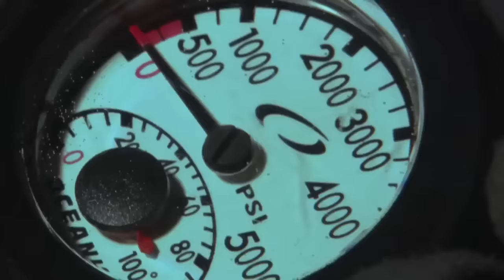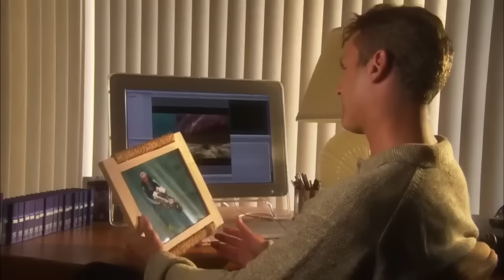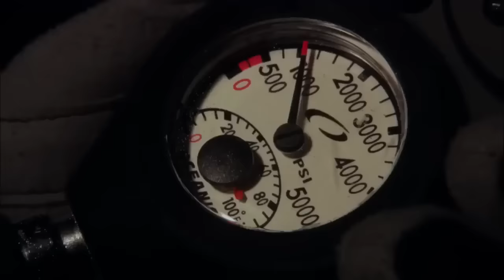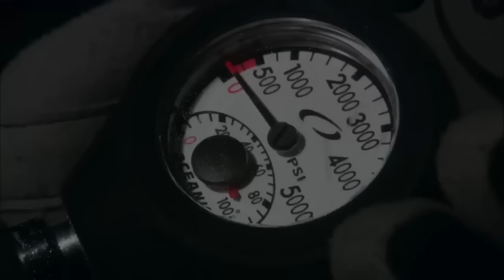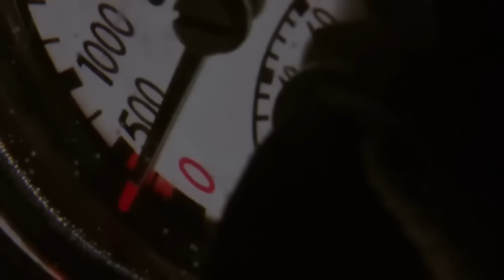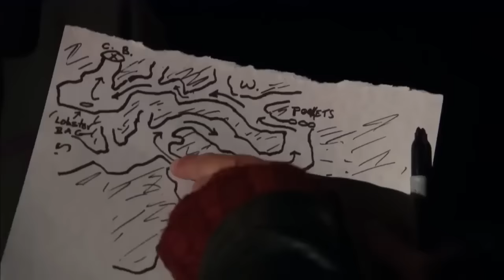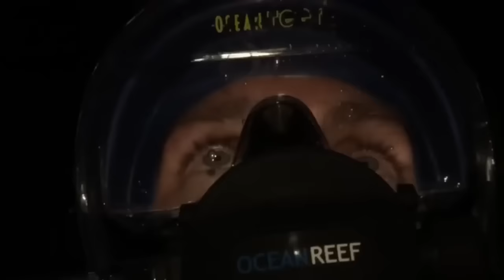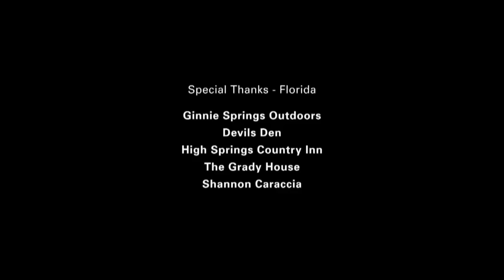Breathe! | HD | Thriller | Full movie in English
Director: Don Murray
Film script: Mick Murray
Star: Tim Abell, Cassidy Freeman, Amy Beth Griego
(2008)

A group of divers set out on a journey to film and explore the beauty of the ocean. However, during their latest dive, their oxygen runs low, risking their lives as they encounter sharks and other marine wildlife.

Bizzarro MONSTERS is the best YouTube Channel to watch monster and disaster movies!

Inspired by «So bad, it's so good», Bizzarro MONSTERS includes all kinds of sharks including the Sharknado, large snakes and alligators. But also giant robots, terrifying monsters and destructive apocalypses.
Films that may seem "strange", but which have become real cult around the world.

Welcome to Bizzarro MONSTERS. Enter at your own risk!